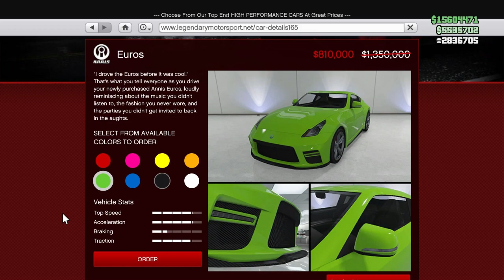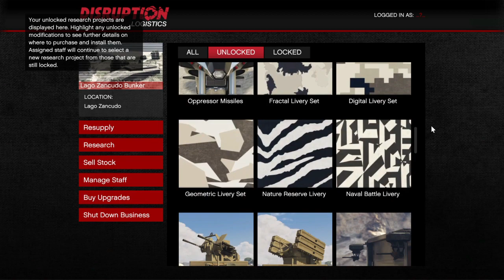GTA 5 Online Weekly Update Today TRIPLE MONEY And DISCOUNTS (New GTA V Update)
Your Home For Everything GTA Online, Red Dead Online, RDR2 Daily Challenges, PsPlus, (PS4,PS5 News) PS4 Error Fix, PS Store Deals, And Ether Other Rockstar Titles Like GTA 6 News, And Definitely Other Games Too! From News And Discussion To Guides And Comedy Sketches. I Aim To Keep You Informed And Teach You Something New. All While Having A Laugh In The Process.
And Become Our Channel Member Please!

NEW GTA 5 Online New UPDATE Today (New GTA V Update) SUBSCRIBE and DROP A LIKE Thursday August marks the New Update in GTA Online, another GTA Online Update Event Week and the FIRST Los Santos Drug Wars DLC dripfeed Week. Inside of this new GTA Online update, GTA 5 Online Limited Time FESTIVE CONTENT Coming NEW Weapon, Clothing, Events & More  and FREE rewards! If you enjoy any of this or want to stay up to date with other new GTA Online updates, new GTA Online weekly updates and new GTA 5 Online update make sure you drop a like and thank you for watching
Discussing The New Content & More "San Andreas Mercenaries" DLC in GTA 5 Online updates. New Car Added bravado buffalo vex & more
More Content Returning

My Recent New Videos Cheek Them Out Please...